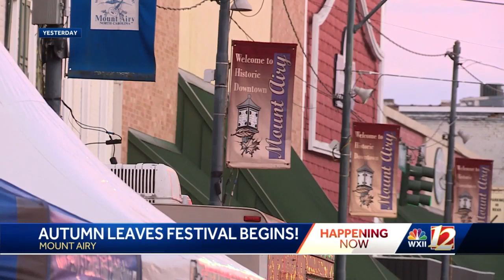Mount Airy Autumn Leaves Festival begins